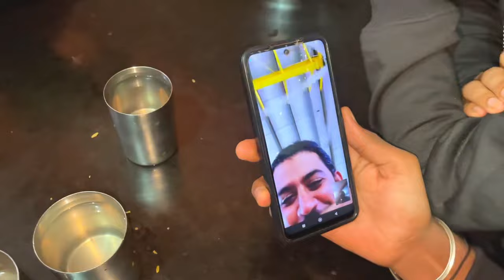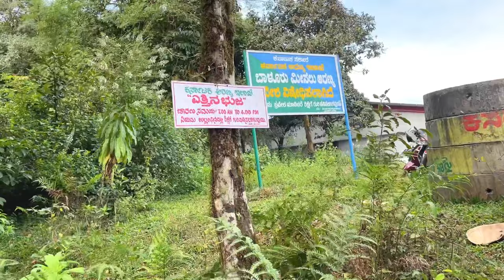Night party in Chikkamagaluru❤️❤️❤️❤️